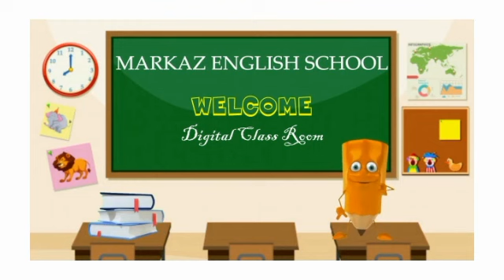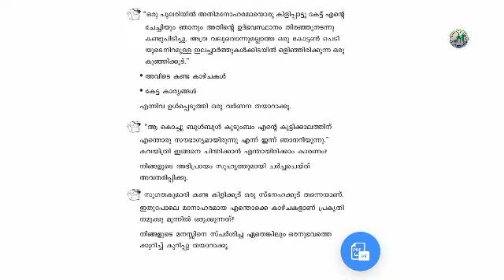STD 5 / MALAYALAM- ll/PART- 9/06/08/2021/ MARKAZ ENGLISH SCHOOL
Markazu Tharbiyathil lslamiyya